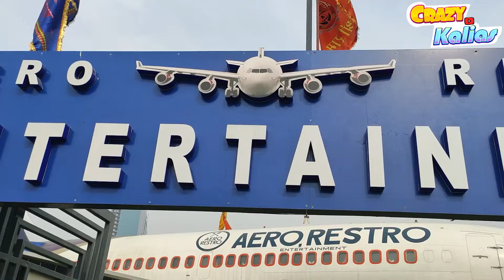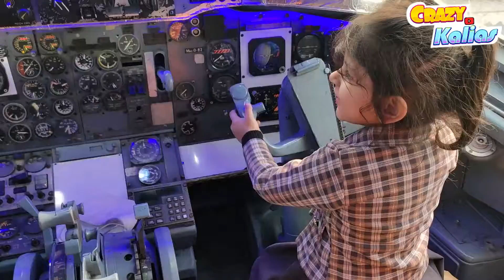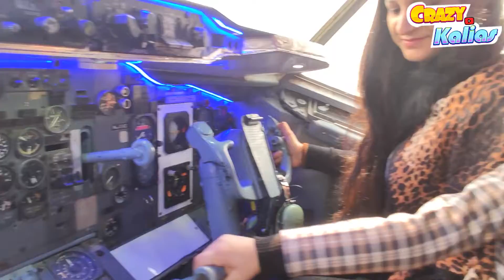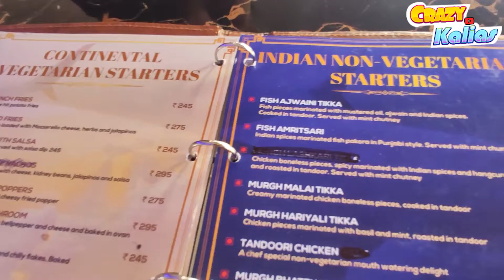Aero restro noida airplane restaurant | Aeroplane wala Restaurant | GIP mall WOW noida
Aero Restro entertainment, a unique airplane restaurant. It has opened near GIP Mall Noida ( great India palace mall) near the parking of gardens galleria mall. A Boeing 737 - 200 aeroplane has been converted into a restaurant by designing its seating in the aeroplane's interior. You can have the main course, starters, mocktails, desserts here & also enjoy a flight simulator inside the aeroplane's cockpit. It is the second such aeroplane restaurant in Delhi NCR after runway one near adventure island Rohini.
You can have a similar experience of being in an aeroplane as you need a boarding pass to get in & get served by waitresses dressed as an air hostess.